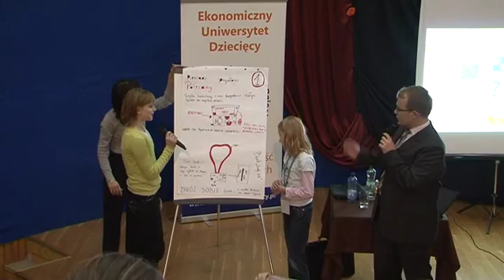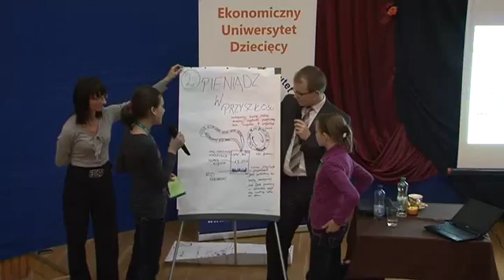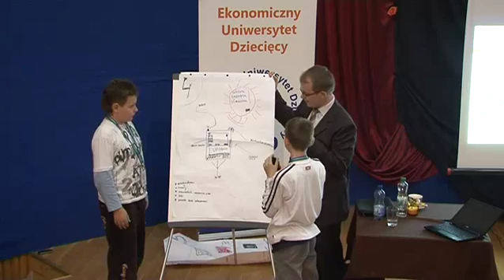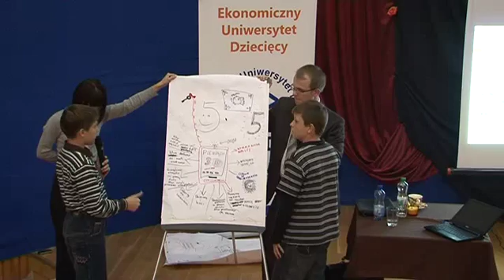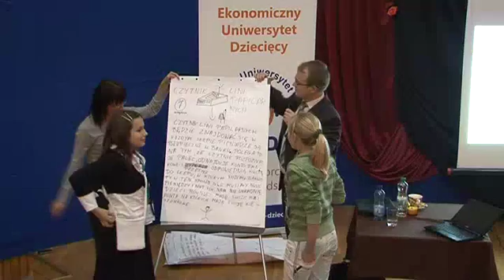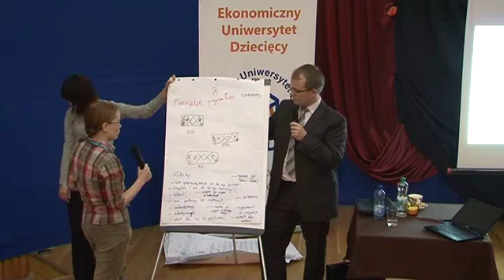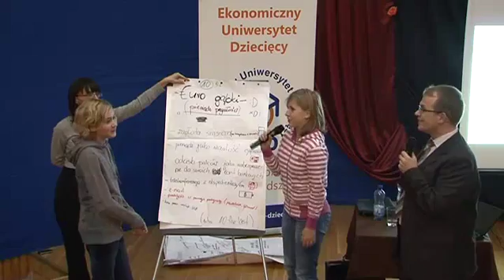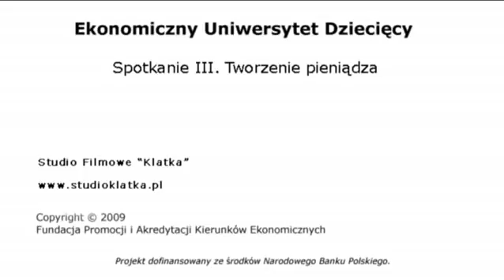EUD Bełchatów, spotkanie III - Prezentacje: Idealny pieniądz przyszłości (21.10.2009)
I edycja, Publiczne Gimnazjum Nr 4 w Bełchatowie